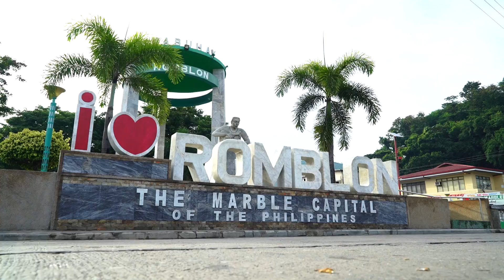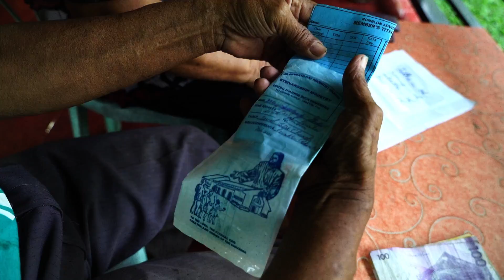30 Juillet – Un héritage de générosité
Sur l'île de Romblon, aux Philippines, Ike et Gerbie sont des retraités qui consacrent leur temps dans l'aménagement de trois hectares de terrain pour l'œuvre du Seigneur.

pour ne manquer aucune de nos publications 🔔